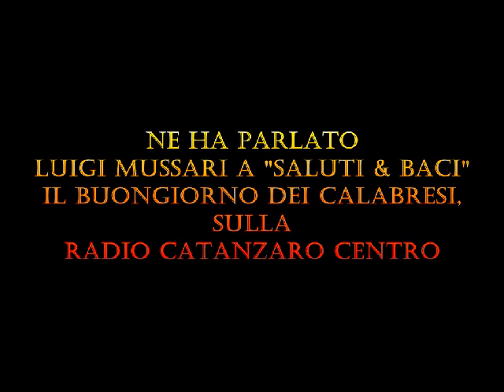Caleidoscopio Mozart - intervista MARIA PRIMERANO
La scrittrice MARIA PRIMERANO parla del suo libro "L'ANELLO STREGATO DI MOZART DIVERTISSEMENT" e dell'evento CALEIDOSCOPIO MOZART. Per approfondire